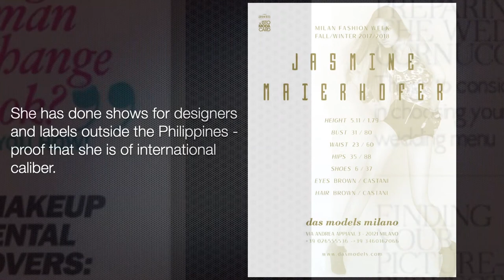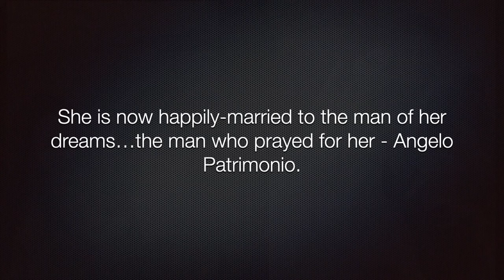Interview w/ the Philippines' Quintessential Supermodel JASMINE MAIERHOFER-PATRIMONIO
This is an interview with the Philippines top female model Jasmine Maierhofer-Patrimonio. Know more about her through this video. Enjoy!

She is part in my video of the 10 Most Successful Filipina Models in the International Scene Between 2000 to Present

She is also part of my video on the Best Philippine-Based Ramp Model Survey Results (those who started their careers from 2000 to 2020)